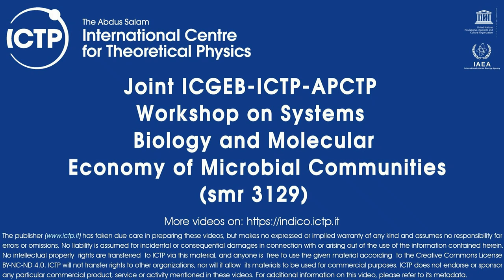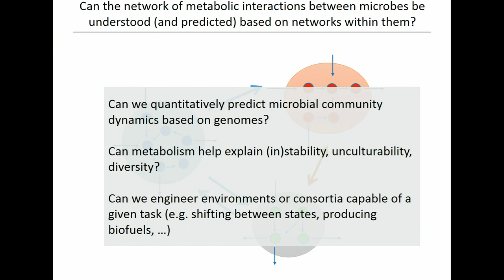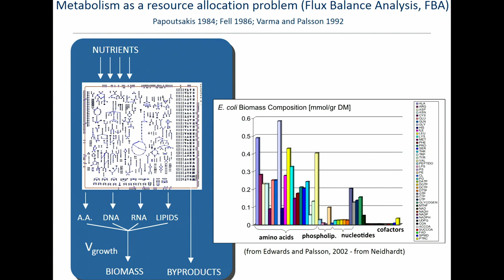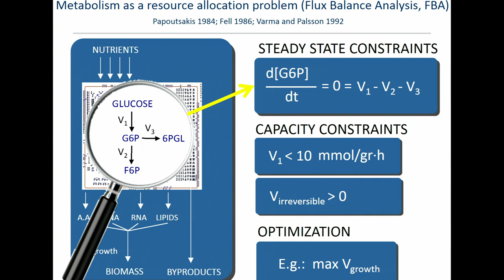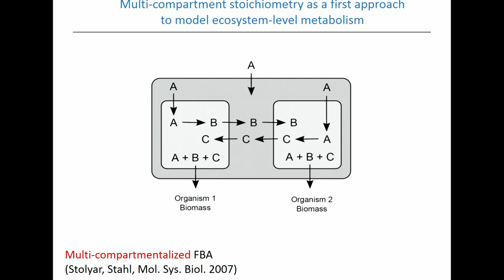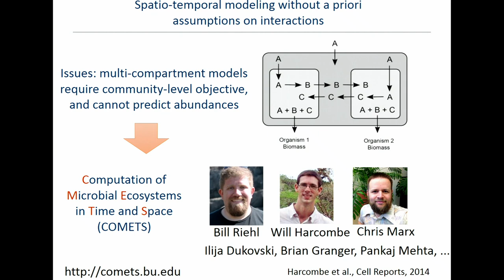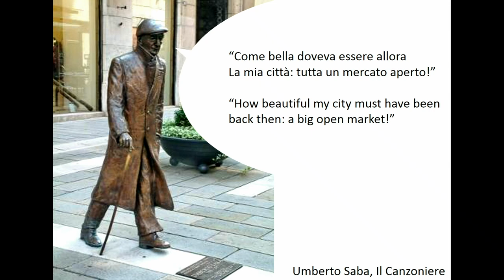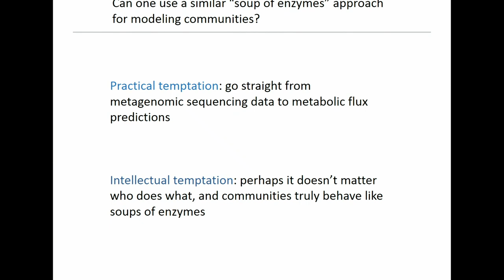Introductory lecture - Computational Biology of Microbial Communities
Speaker: Daniel SEGRÈ (Boston University)
2017_07_03-10_20-smr3129